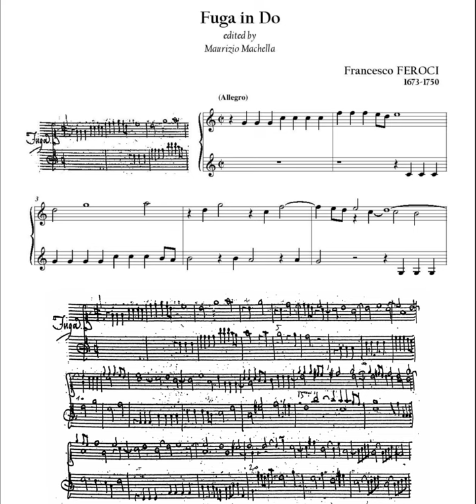Francesco Feroci (1673-1750): Fuga in Do maggiore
Organist: G. Giacomelli